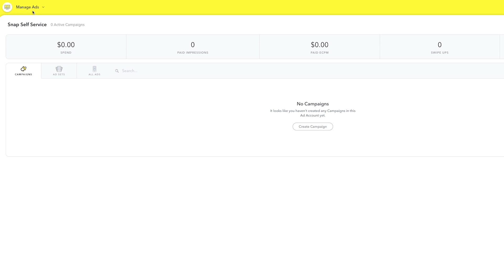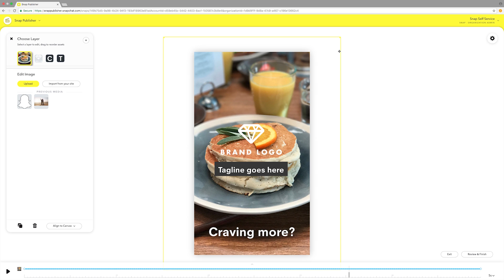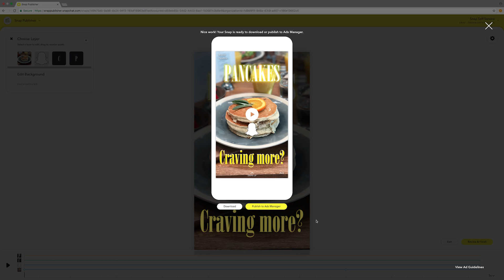How to Turn a Still Images into a Vertical Snap Ad | A Snapchat Tutorial | Snapchat For Business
Snap Publisher can help you transform your existing creatives into mobile-optimized, vertical orientation Snap Ads. Watch to get step-by-step instructions, and start creating your own Snap Ads today!

More About This Video:
Snap Publisher allows you to transform existing assets into Snap Ads, or create completely new ones from scratch. You can even add music (or other audio) with just a few clicks. And if you need some inspiration, you can also choose from dozens of templates optimized for advertising effectiveness.

Here, you can find all the latest news, advertising tips, and best practices to help you meet your business goals on Snapchat. Some of the things we’ll cover include overviews on Snap Ads, viewing and editing your campaigns, assessing ad performance using Ads Manager, reaching your audience on our platform, and more. Take a look at our Success Stories playlist to see how businesses — both big and small — have achieved their business goals with Snapchat. Whether you’re just getting started with Snapchat for your business, or are looking to learn about our advanced advertising tools, we’re here to help!